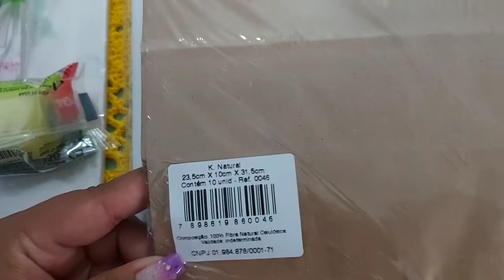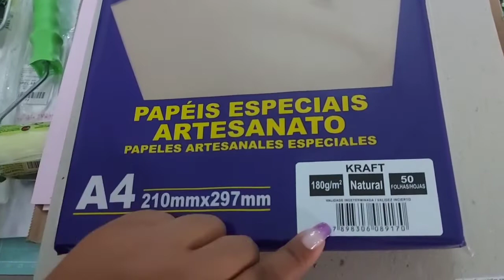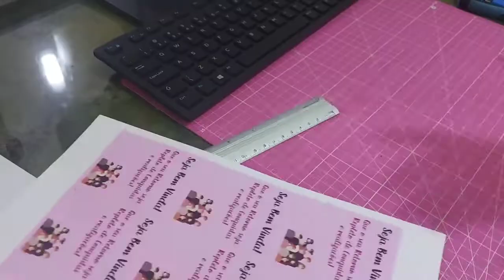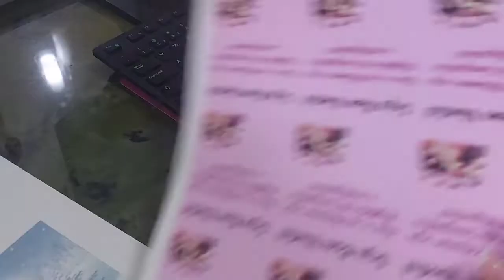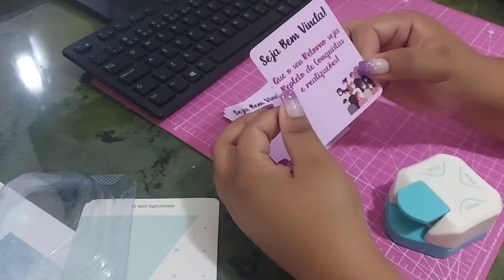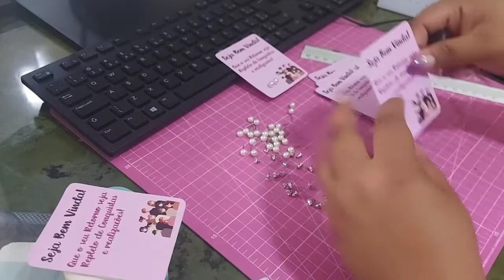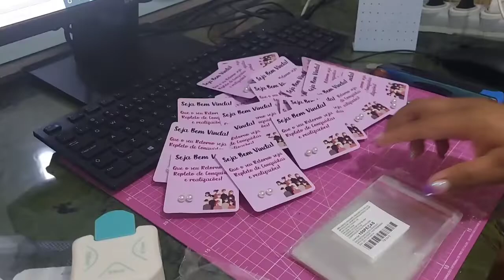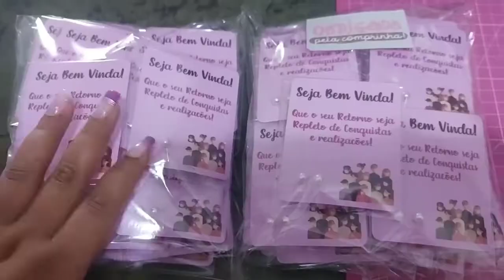Fazendo Brincos Personalizados + Comprinhas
Oi amore, Tudo bem com vocês?

Hoje Venho com Vlog de Rotina Fazendo Brincos Personalizados.